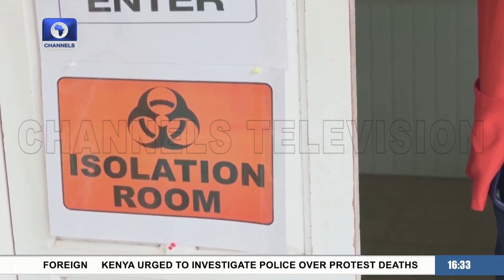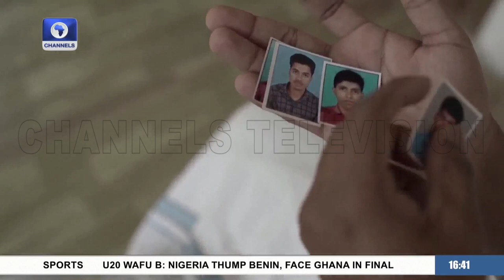Human Activities, Changing Climate Leading Cause Of Marburg Virus, Nipah Virus Outbreak | Earthfile